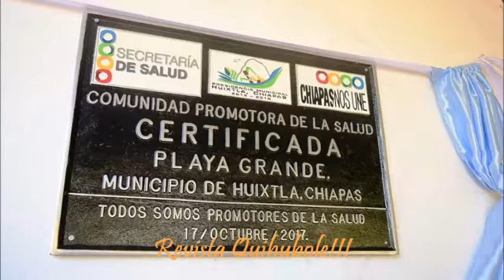Revista Quihubole!!! PLACA ALUSIVA DE CERTIFICACIÓN DE PLAYA GRANDE COMO COMUNIDAD PROMOTORA DE LA S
CHIAPAS
Redacción/Quihubole!!!
Por: Evelyn Haydee E Prietho
HUIXTLA, a 11 de diciembre de 2017.- En días pasados, el H. Ayuntamiento Municipal, en coordinación con DIF Huixtla, Jurisdicción Sanitaria No. 7 y Marina Armada de México, certificaron al Cantón Playa Grande como Comunidad Promotora de la Salud.
Dicho logro fue conseguido gracias al trabajo arduo por parte de la población de esta localidad así como la atención constante de las instituciones de salud y ayuntamiento municipal, todos en equipo trabajando de manera coordinada.
Cabe resaltar que durante la celebración se ofrecieron servicios sociales a la comunidad, tales como odontología, consultas médicas, cortes de cabello, módulos de control familiar, odontología pediátrica, entre otros.
En tanto que por parte de los habitantes de la comunidad se ofrecieron muestras gastronómica de platillos balanceados, hechos con ingredientes que se cultivan en nuestra región.
Muchas felicidades se les desea a nuestras amigas y amigos de Playa Grande.